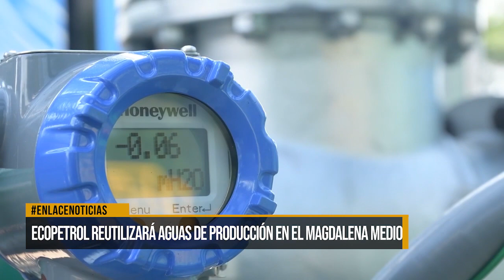Ecopetrol reutilizará aguas de producción en el Magdalena Medio